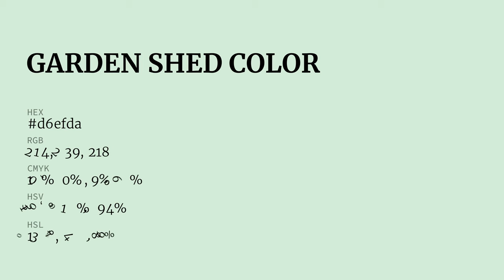Garden Shed color d6efda hex color - Green color - Warm color d6efda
What color is Garden Shed ? d6efda hex color - Green color - Warm color d6efda

Hex d6efda Color Code is also known as Garden Shed color.

Hex d6efda Color code in RGB color code model is created after adding 83.92% red color, 93.73% green color and 85.49% blue color.
Hex d6efda Color code in CMYK color (process color) code model is generated after subtraction of 10% cyan, 0% magenta, 8% yellow and 6% black.